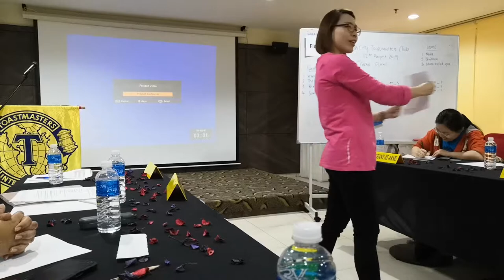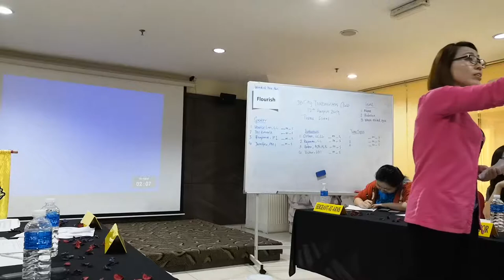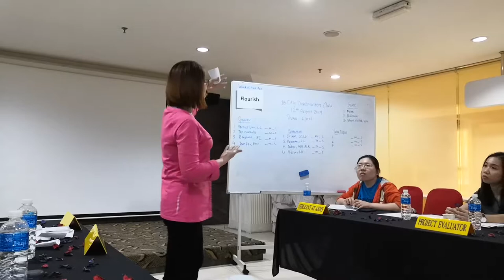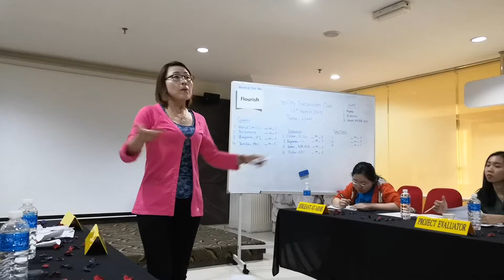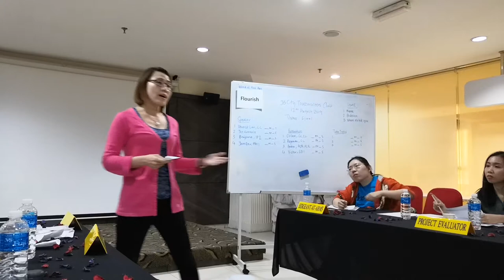Toastmasters Pathways L1P1 - Ice Breaker | A or C - Vernice Lim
Speaker: Vernice Lim, CC
Manual: Team Collaboration, Toastmasters Pathways Level 1 Project 1
Title: A or C

Purpose:
The purpose of this project is for the member to introduce himself or herself to the club and learn the basic structure of a public speech.

A 4 to 6 minutes speech

What is Toastmasters?
Toastmasters International is a non-profit educational organization that teaches public speaking and leadership skills through a worldwide network of clubs. Headquartered in Englewood, Colo. Toastmasters International has helped people from diverse backgrounds become more confident speakers, communicators, and leaders.

Where & When Do We Meet?
Take the first step on your Toastmasters journey in JB City Toastmasters Club!
Our club meetings are held on every 2nd and 4th Monday
Venue : Hallmark Regency Hotel, Johor Bahru.